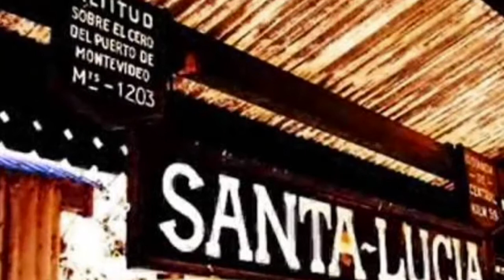Angel de lo perdedores - Kala Lòpez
Versión - Kala - guitarras y voz
Autor - El soldado de su album tren de fugitivos